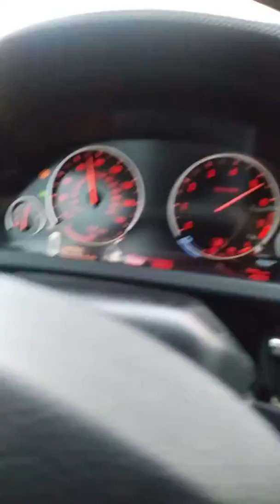DRIVING $200K WORTH OF CARS A DAY